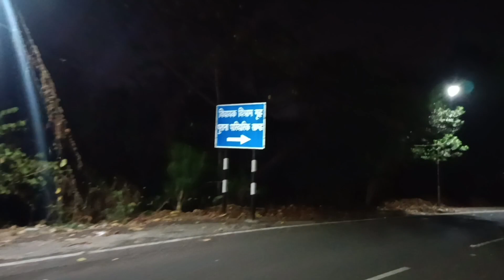100 साल पुरानी मस्जिद और 100 सीडी वाली मस्जिद भी बोलते हैं ।ramadan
100 साल पुरानी मस्जिद और 100 सीडी वाली मस्जिद भी बोलते हैं ।ramadan

 Swagat hai aapka aapke Apne channel
 { aimim.bhopal.tak }
main aapko is channel mein Bhopal ki aimim ki Har EK information milegi Inshallah🤝🤝 bus aapka support chahie ☺️☺️ ,

Aur Jisko bhi MIM ki sadasya leni hai vah Humse contact kar sakta hai

 Bhopal Mein Jahan Bhi rahata Ho niche Diye Gaye email per ya Kisi bhi video

 ke inbox mein message kar sakta hai ya FIR Hamari Instagram ID per🤝🤝🤝

Owaisi speech Asaduddin Owaisi Lifestyle Asaduddin Owaisi Bhopal speech Asaduddin Owaisi MP Darul Salam headquarter full address
Asaduddin Owaisi song Asaduddin Owaisi new video Asaduddin Owaisi Hyderabad Asaduddin Owaisi Telangana speech 20 chunav result Asaduddin Owaisi Gujarat speech Asaduddin Owaisi Gujarat FIR block kya Saudi Chunav mein jitenge

all_India_Majlis-e-Ittehadul
𝐀𝐬𝐚𝐝𝐮𝐝𝐝𝐢𝐧 𝐎𝐰𝐚𝐢𝐬𝐢 𝐒𝐡𝐚𝐛 IN GUJARAT